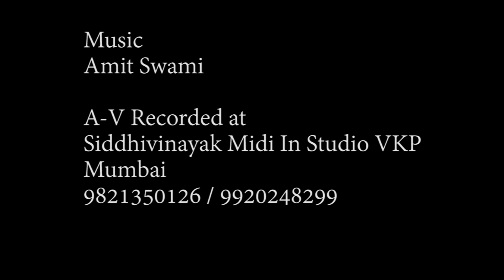Jay Durge Maa Jay Maa Bhawani I Pratima Mehta I Amit Swami I Mataji Song I Jay Mata di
Special thanks to Mr. Rakesh Trivedi

Solo Vocal
Pratima Mehta

Harshit Swami

Music
Amit Swami